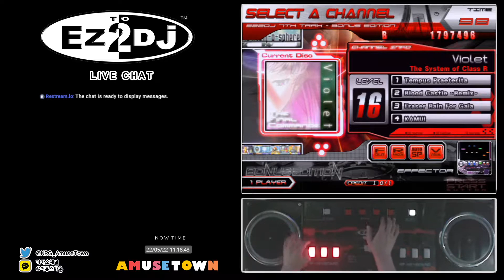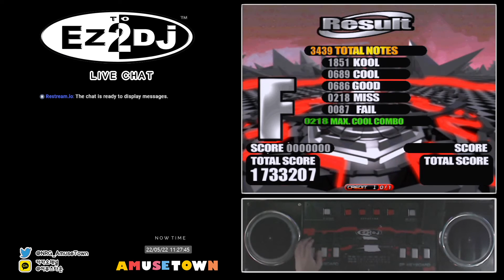[EZ2DJ BERA] 7RADIO : VIOLET (16)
보통 38%찍고 꽥 하는데